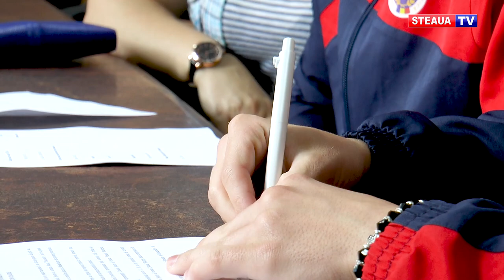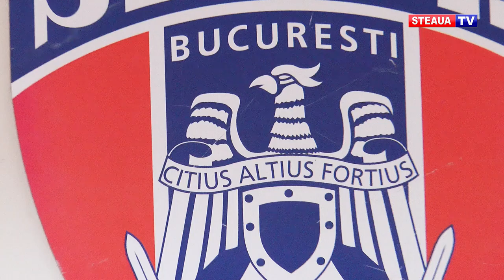Viitorul gimnasticii românești, la Steaua!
Cei mai buni tineri gimnaști români au semnat, astăzi, cu Steaua. Frații gemeni, Robert și Gabriel Burtănete, care s-au clasat pe podium la Jocurile Olimpice de tineret, în 2019, se vor antrena alături de idolul lor: Marian Drăgulescu, legitimat și el la Steaua.

Gabriel Burtănete a fost campion mondial de junior la sărituri.

Gabi și Robert au potențialul de a readuce României gloria de altă dată în gimnastică. Acest lucru îl știe foarte bine și antrenorul care i-a convins pe cei doi să semneze cu Steaua.